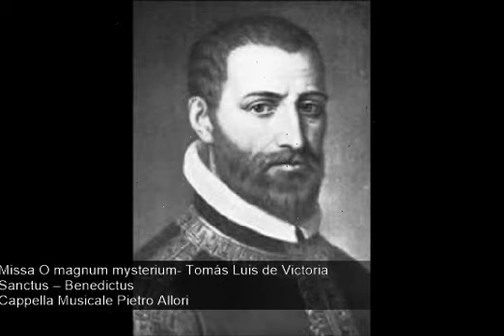Sanctus - Benedictus (T. L. de Victoria)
Missa O magnum mysterium- Tomás Luis de Victoria
Sanctus -- Benedictus
Cappella Musicale Pietro Allori
Diretta da Mariano Garau